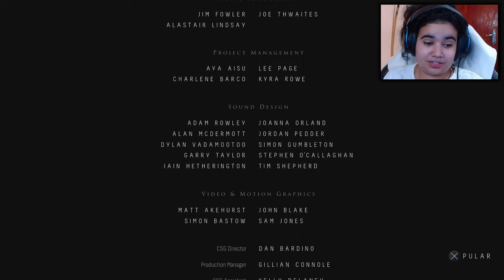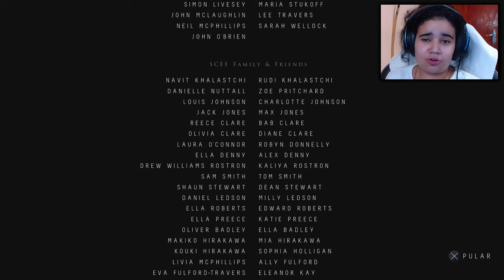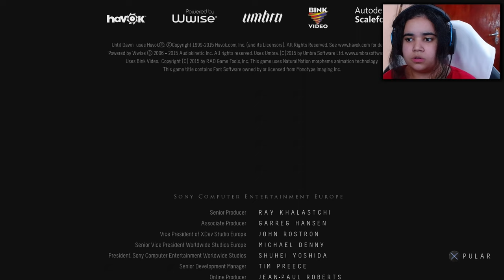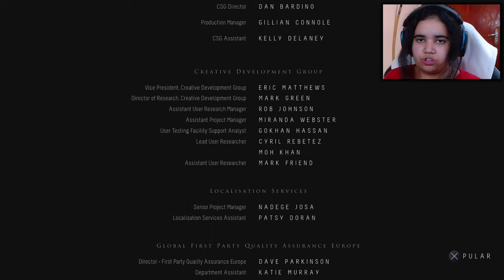Foi muito tenso! - Until Dawn Parte Final